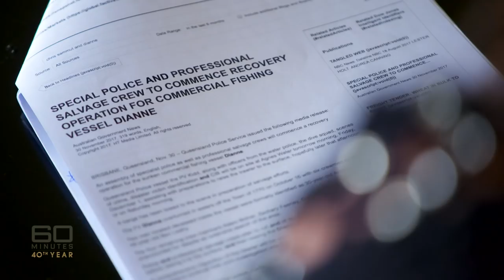The cruel sea: Part one - A boat capsizes with seven mates trapped inside | 60 Minutes Australia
Allison Langdon reports on the tragedy of the fishing dive boat, Dianne, which capsized off central QLD last year, with the loss of six best friends. Now the sole survivor tells of his miraculous survival.